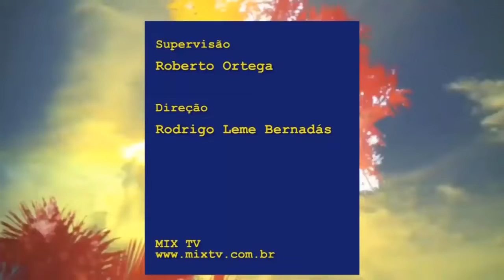Charlie Brown Jr - Maré de Som 2012